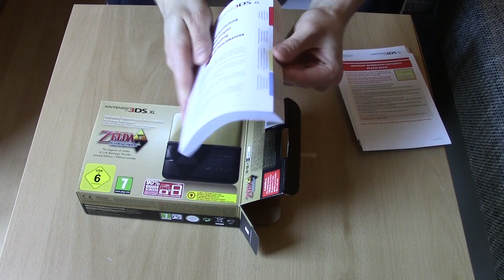NINTENDO 3DS XL A LINK BETWEEN WORLDS LIMITED EDITON UNOBXING